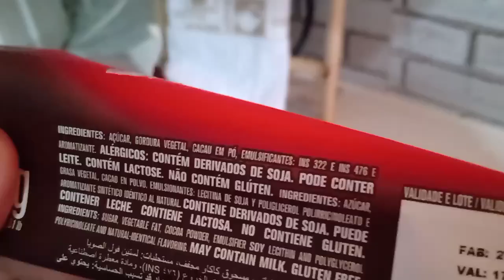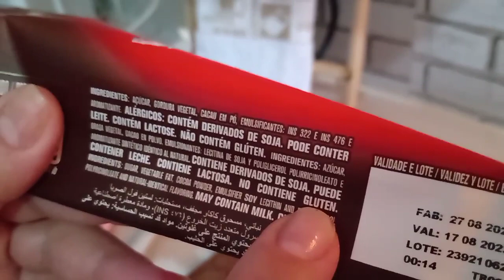BOLO DE CHOCOLATE COM MORANGOS VEGANO DELICIOSOOO!😋😋😋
Receita:Ganache

3  xic. de  farinha de trigo
1 xic  e  meia açúcar
1 xic de cacau ( Faltando um dedo para encher)
1 colher de sopa de fermento em pó
1 colher rasa de sobremesa de bicarbonato de sódio.
320 ml de leite.
meia xícara de óleo
1 colher de sobremesa de vinagre de maca

 coco (opicional)
2 colheres de sopa de café

Recheio de morango:

3 caixinhas de morango
3 colheres rasa de sopa de açúcar
1colher de sobremesa de  suco de limão.